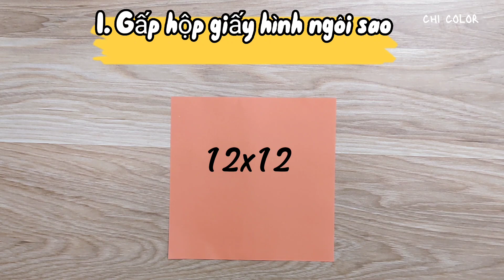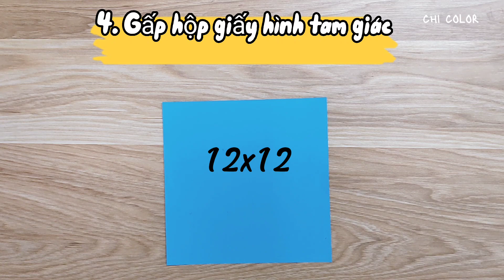4 kiểu gấp hộp giấy đơn giản nhất |fold paper box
Nội dung chính của video bao gồm
00:00- Giới thiệu 4 kiểu gấp
00:12- Gấp hộp ngôi sao
03:23- Gấp hộp hình vuông
05:46- Gấp hộp hình trái tim
09:25- Gấp hộp hình tam giác
12:30- Kết thúc